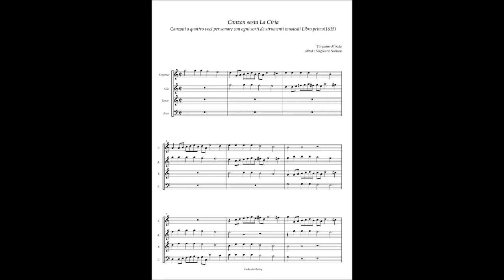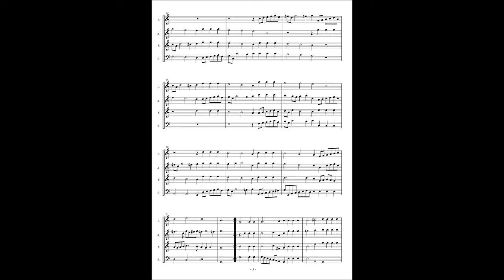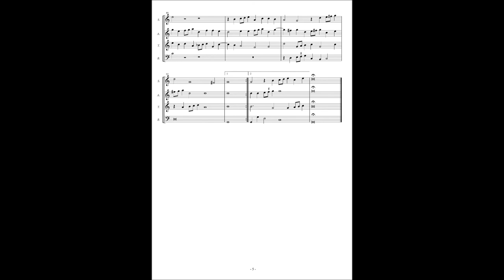Tarquinio Merula, Canzon sesta "La Ciria"